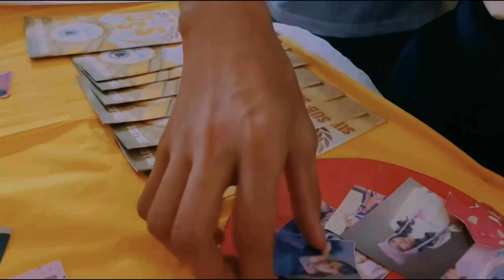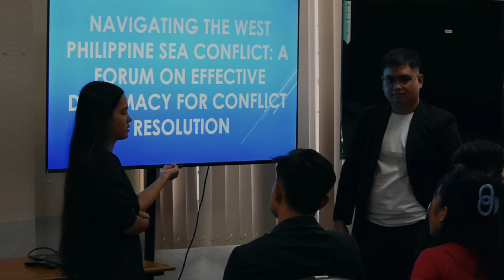College of Management - CapSU Main